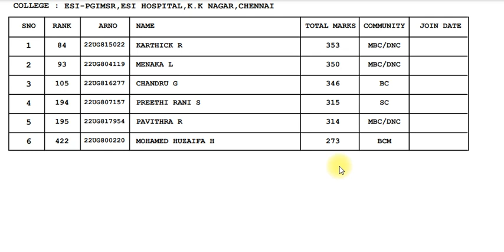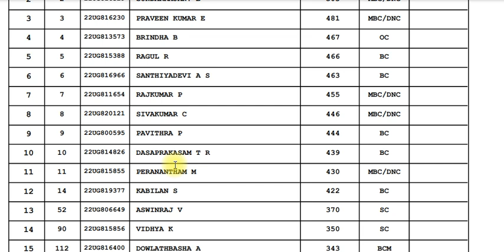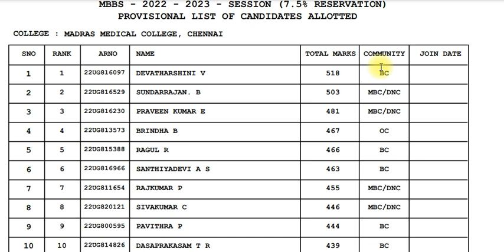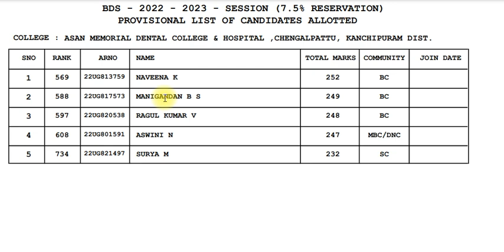7 5% Allotment list (TN Medical admission 2022 - 23) & END cutoff for MBBS and BDS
END Cutoff for 7.5% category#neet
Allotment list of Govt school students#neet
Final mark cutoff for MBBS and BDS in 7.5% category#neet
Rajesh neetbiologytamil#neet
Dr. Rajesh varathraj#